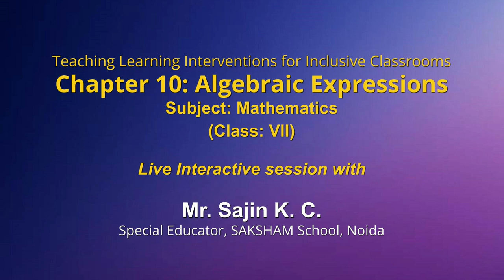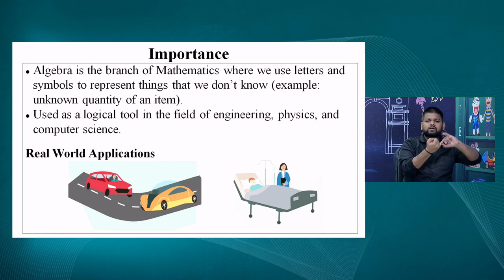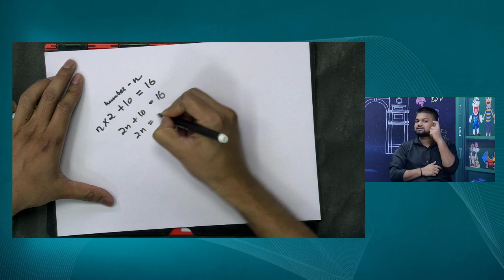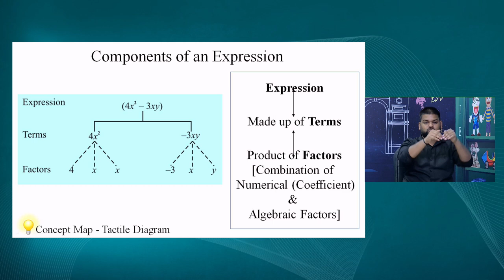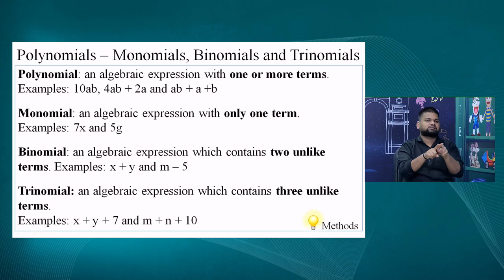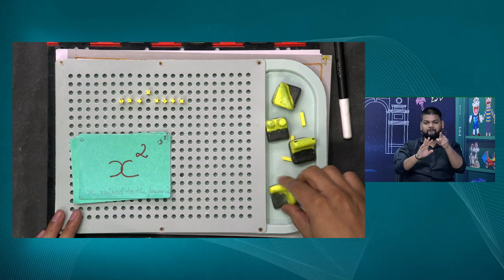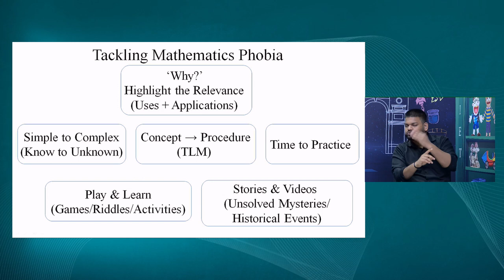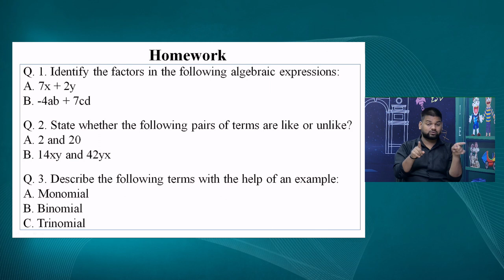Live Interaction on PMeVIDYA : Teaching Learning Interventions for Inclusive Classrooms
Chapter10: Algebraic Expressions
Subject: Mathematics Class: VII

Sahyog Session
Mon-Fri                                             5-5.30pm

The programs can be viewed on:
1. DD Free dish channel #2022 to 2033 ( PM eVidya  Class 1 to  PM eVidya Class 12)
2. Zee Dish TV Channel #950
3. Jio TV App
4. ‘NCERT OFFICIAL’ YouTube Channel